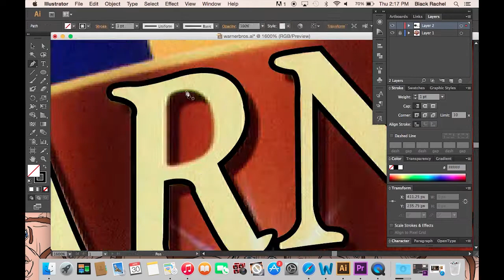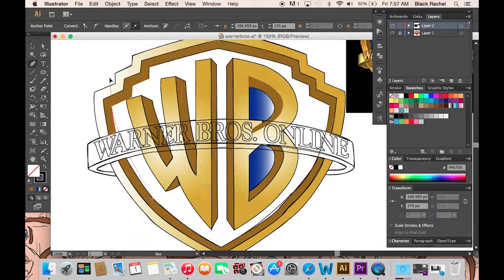Speed Art by Rachel Black - BNTH@W 2015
Re-creation of the Warner Brothers logo using Adobe Illustrator. Belton New Tech High School @ Waskow.